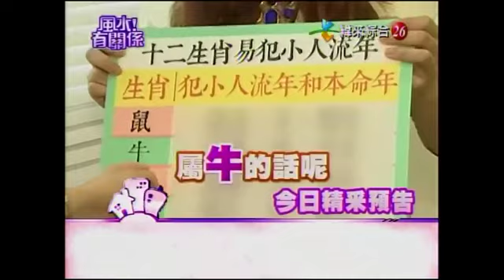【風水有關係】20140510 - Part 1/3 - 湯鎮瑋 - 頑固派救星 , 100 分或 70 分任君挑選 , 從流年看小人 , 幫你預防暗刀暗箭